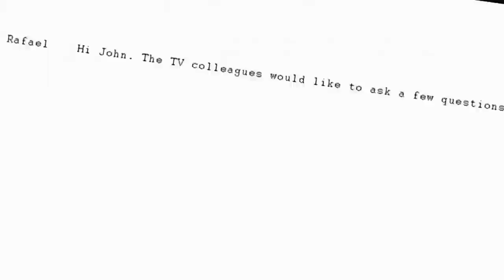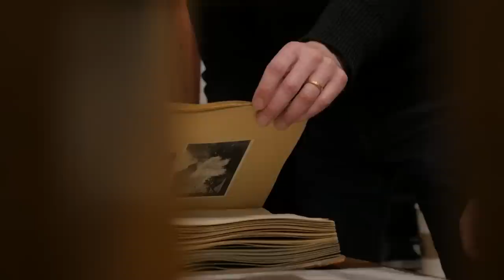Leaks zu Ronaldo, Bayern München & Co: Treffen mit dem Football Leaks-Informanten | STRG_F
Er verehrt den Fußballer Ronaldo und hat trotzdem heikle Daten über ihn veröffentlicht. Rui Pinto alias "John" will, dass der Fußball sauber wird. Deshalb startete er eine stille Revolte gegen Vereine, Manager und Spieler. Drei Jahre später veröffentlicht Pinto das größte Datenleck der Geschichte, die Football Leaks. Die Folgen: Dutzende Ermittlungsverfahren in ganz Europa, Ronaldo verurteilt, und sogar der FIFA-Präsident ist angeschlagen. Pinto selbst sitzt jetzt mit einer Fußfessel am Bein im Hausarrest, ihm drohen Auslieferung und Gefängnis. Denn die Frage steht im Raum: Ist er Whistleblower oder krimineller Hacker? Wie sieht er das? Und was bewegt diesen jungen Menschen? Unsere Reporter Hendrik und Nino waren Teil des Football Leaks-Rechercheteams und konnten nun auch exklusiv mit ihm sprechen. Für euch: das Hintergrundstück.

Ein Film von Hendrik Maaßen und Nino Seidel
Kamera: Nino Seidel, Thomas Wolf
Schnitt: Tim Rieckmann
Endfertigung: Maximilian Klein
Redaktion: Lutz Ackermann

Fotocredit Thumbnail: Maria Feck (Der Spiegel), Francisco Seco (AP)

Jeden Dienstag